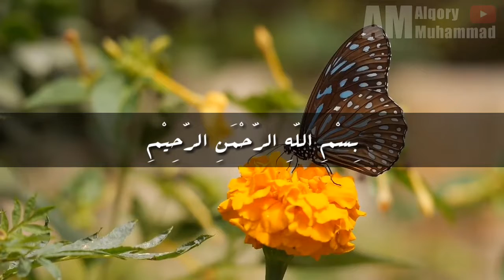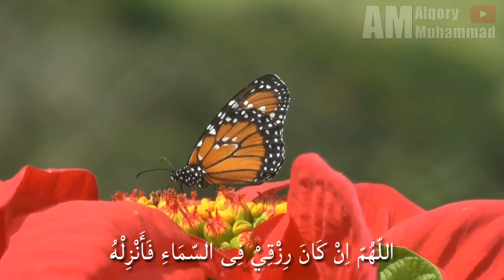Doa Dhuha | Amalan Supaya Rezeki Lancar dan Terus Mengalir Berkah - Amalkan doa ini !!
Doa ini dibacakan setelah melaksanakan shalat sunat dhuha seraya mengangkat tangan memohon sama Allah supaya dimudahkan segala urusan dan dimudahkan rezeki.
Terimakasih telah berkunjung ke channel kami !

Semoga bermanfaat !